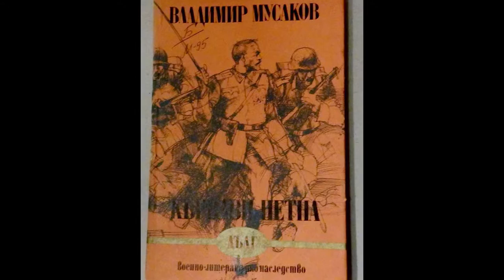Забравените Герои -Владимир Мусаков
Един проект на PREMIERstudio и  Отдел Култура на Столична Община.